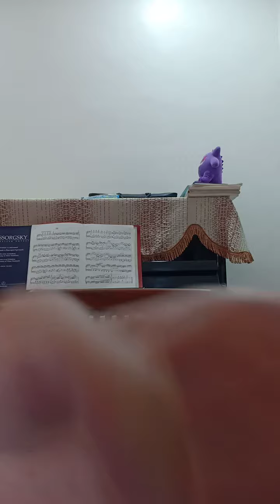Herbert Kinsey - Progressive Study Set 2 No.1